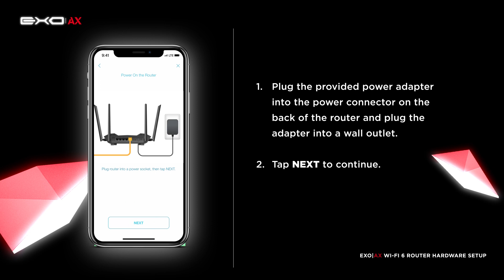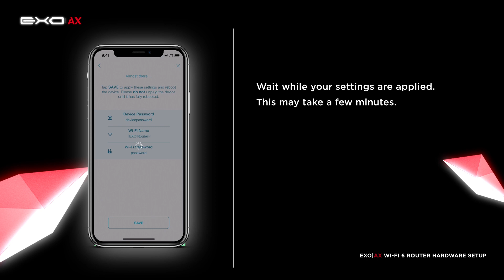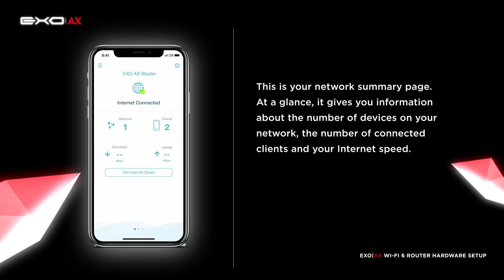WiFi 6 Series Setup